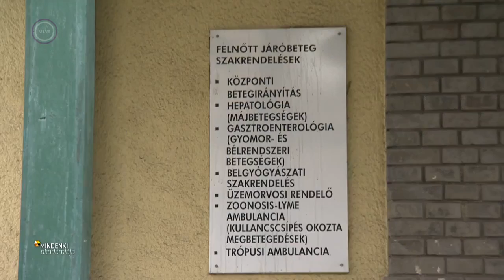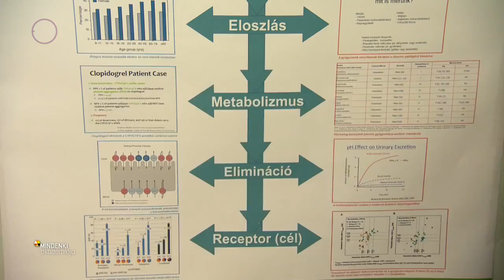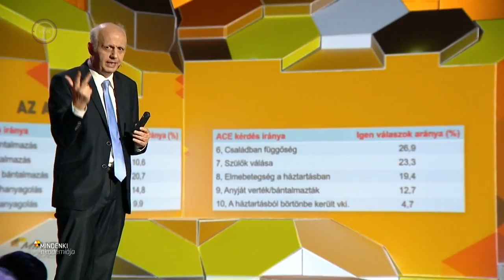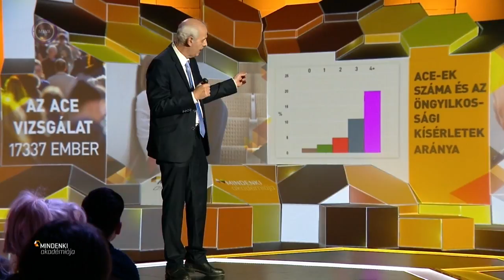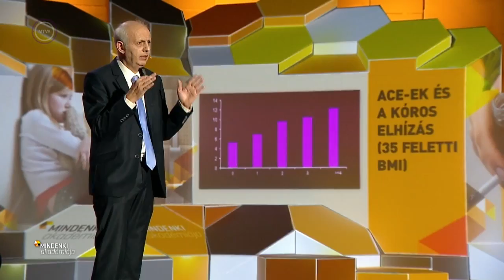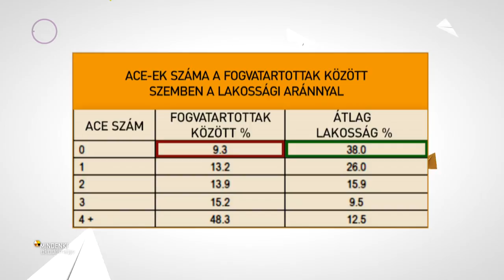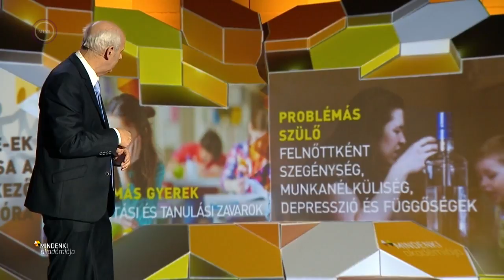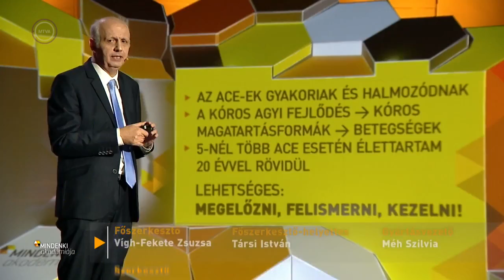Makara Mihály: A szenvedélybetegségek háttere (Mindenki Akadémiája)